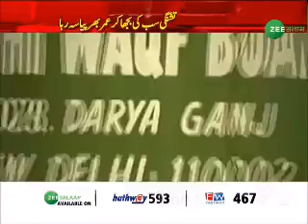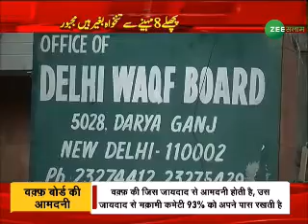Delhi Waqf Board Salary Issue | इमामों और मुअज्जिनों ने दिया CM Arvind Kejriwal के घर के बाहर धरना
Delhi Waqf Board Salary Issue | इमामों और मुअज्जिनों ने दिया सीएम केजरीवाल के घर के बाहर धरना, कई महीनों से नहीं आई है सैलरी